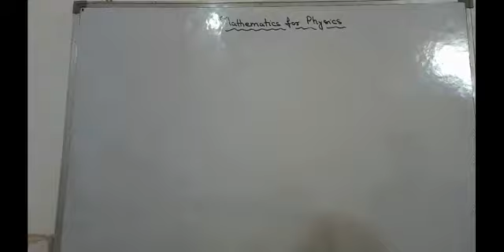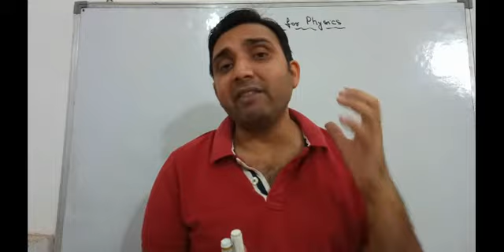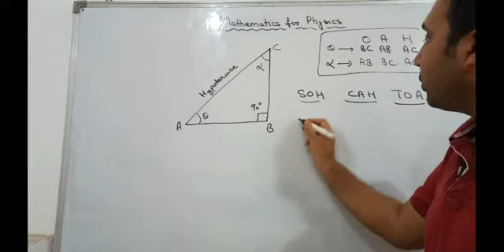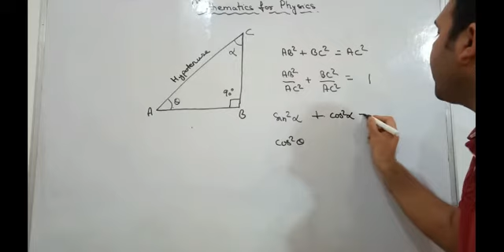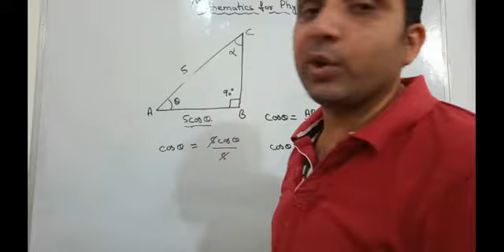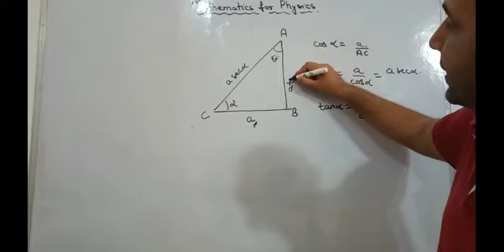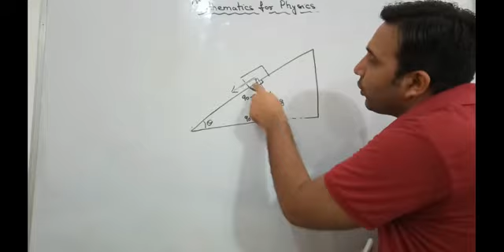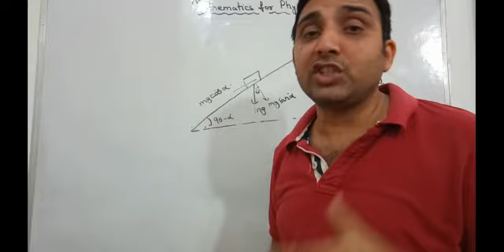Mathematics for Physics : Trigonometry By Ashish Bajpai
Please follow me and enroll my courses on Unacademy.

There are 500 vedios of Maths on Unacademy for JEE & Board Preparation .